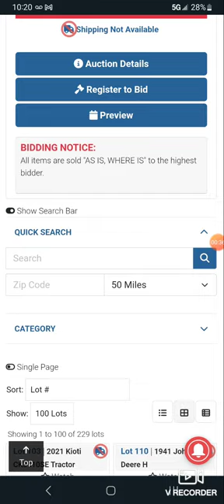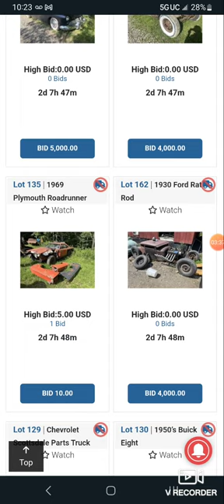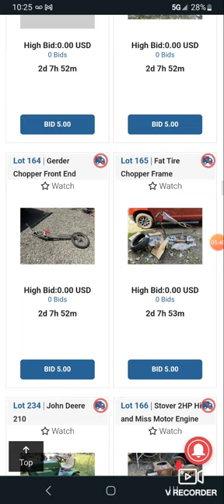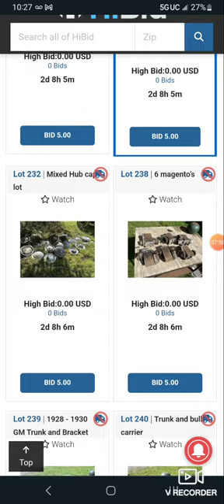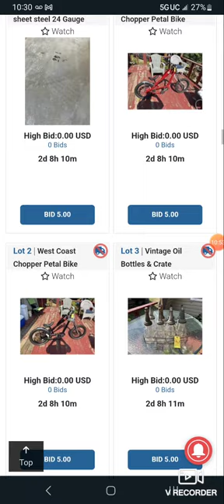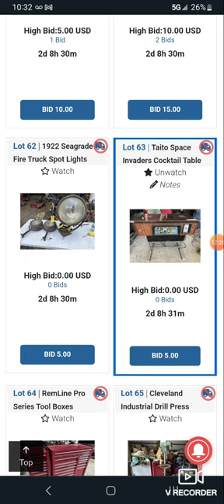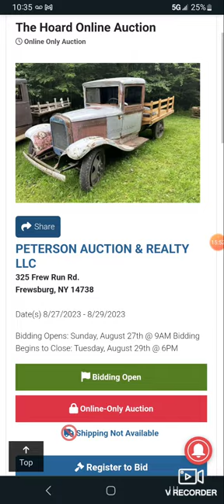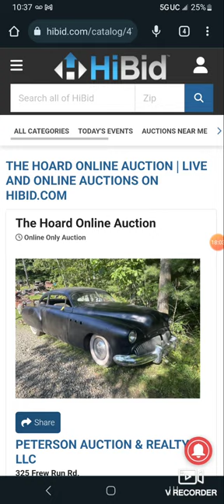Car Hoard Auction ~ '69 RR, '50 Ford, Overlund, IH Truck, Ford COE & Parts Galore ! 2 Day Auction !